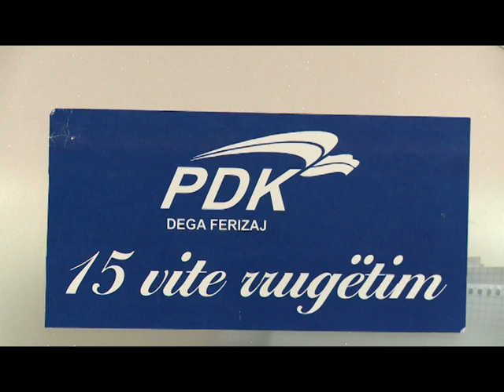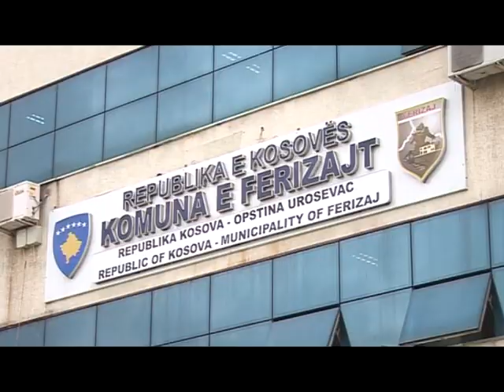PDK Ferizaj akuza për drejtorinë e arsimit, 26 Dhjetor RTV TEMA 2015